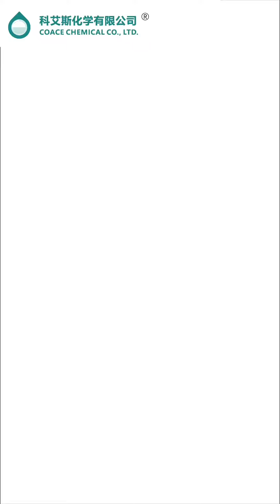How to choose toughening agent for PP fireproof modification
PP fire protection modification, adding toughening agent will generally affect fire protection. For example, if it is decabromine or halogen, it may be POE or EPDM, or even low-density polyethylene. The impact is less, if it is low-halogen Type, flame retardant is achieved by dripping, it is not suitable to add toughening agent, because it will have a serious impact on dripping after adding, and will cause a lot of flame retardancy, so it depends on what type, another One is similar to phosphorus and nitrogen, and the addition amount should reach about 20%. This kind of toughening agent can be allowed to be added, but it will have an impact. At present, there is no toughening agent that does not affect flame retardancy. If it is to achieve V0 The flame retardant grade is not the V0 grade flame retardant that does not drip. The base material is copolymerized, and it is difficult to make homopolymerized.

impact modifier#compatibilizer#couplingagent